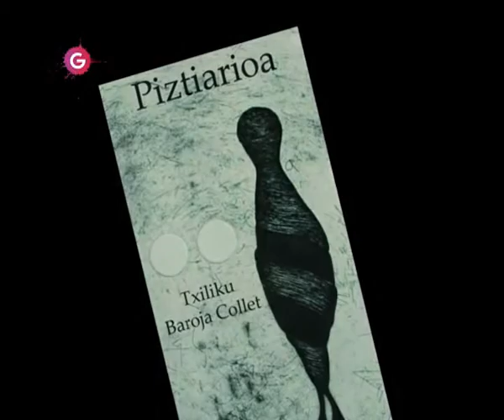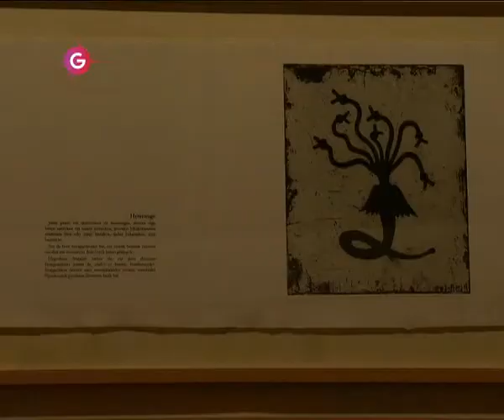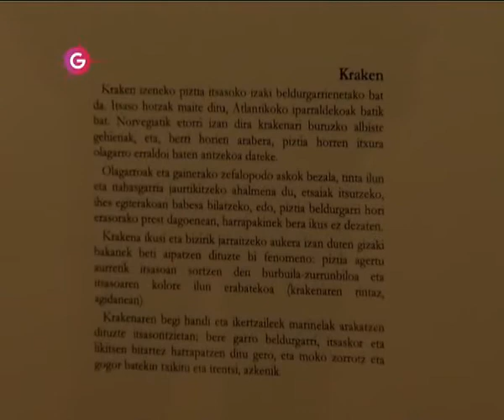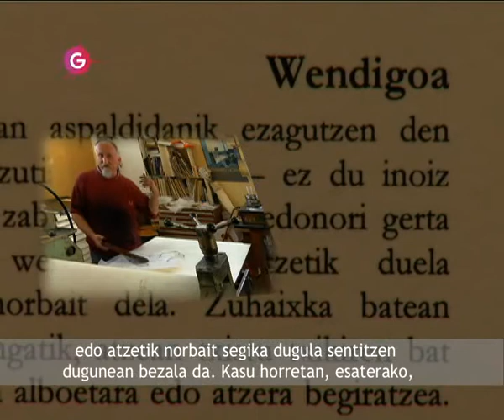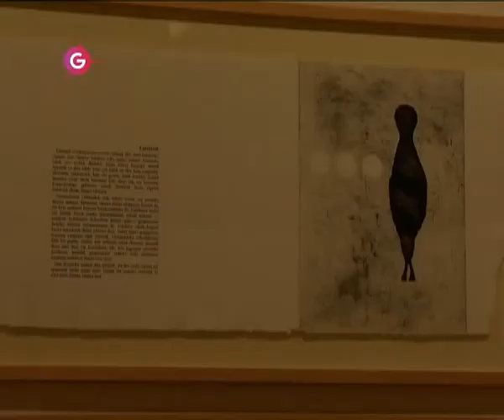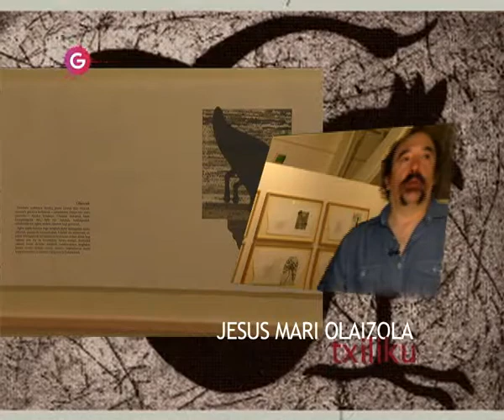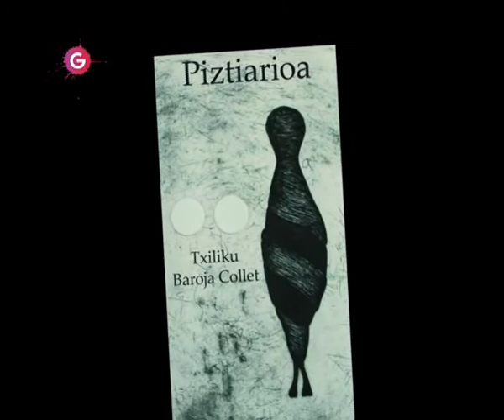Piztiarioa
piztiarioa erakusketa
exposicion pizitarioa